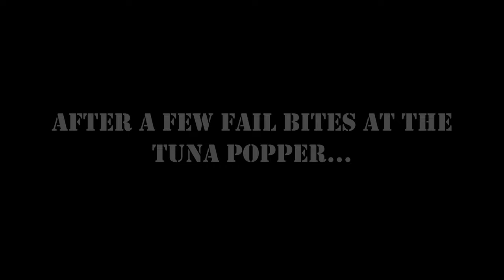PYRAMID LAKE - TopWater Explosions - Running after STRIPED BASS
All anglers know that you have to be on the water when the fish warm up. This happened to my friend Trigran and me in the middle of December.
After more than 1 hour without activity, the surface began to boil, we had to run after them all along the shore.
It was a fun day.

You can watch Tigran's video on his Youtube channel: The Fish Catcher

Reel: Shimano Conquest 201
Rod:  @Leviathanoutdoorsatx   Omega XH
Lures: @@fishuslures  @VASKI123

ESP
Todos los pescadores sabemos que hay que estar en el agua en el momento que se calientan los peces, esto nos paso a mi amigo Trigran y a mi, a mitad del mes de Diciembre.
Tras más de 1 hora sin actividad, la superficie comenzó a hervir, tuvimos que correr tras ellos por toda la orilla.
Fue un día divertido.